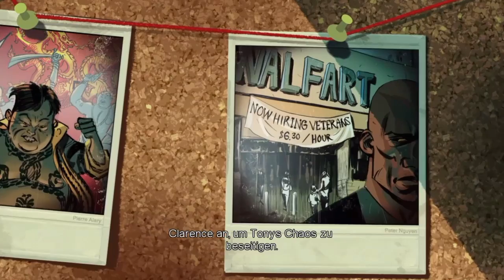Tunnel of Murder 1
The first part of level 4. In english with german subtitles.                      (btw. if you like games, music and art, visit me on youtube. My channel: FuchsFeuer 22763)